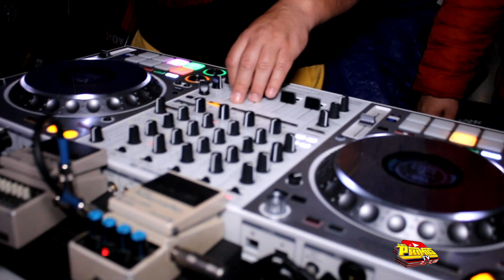🚩EL TEMA QUE HIZO TEMBLAR SANTA CRUZ ATIZAPAN LOS JRS LO VUELVEN ACER 15 AÑOS DE YARETHZI Y KIMBERLY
LOS PRIMOS TV

contratanos para todo tipo de eventos